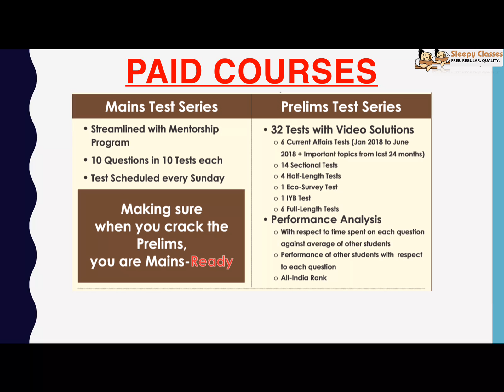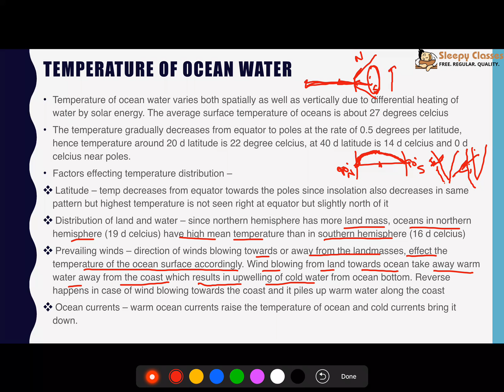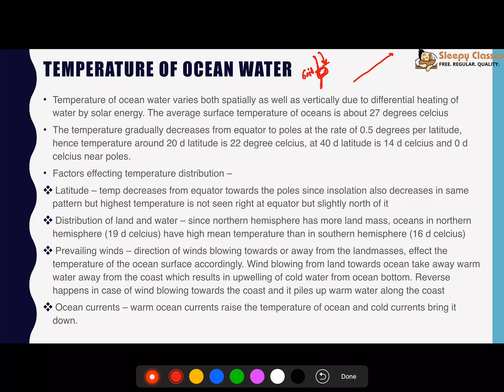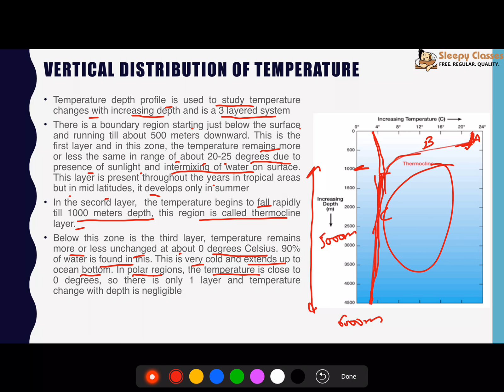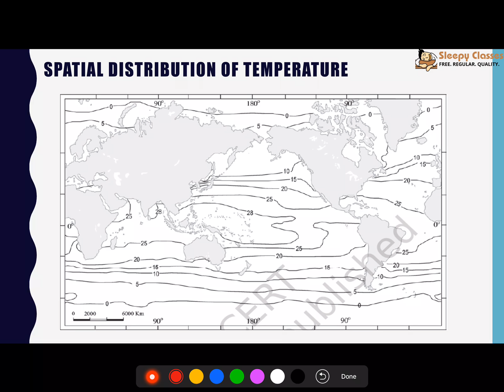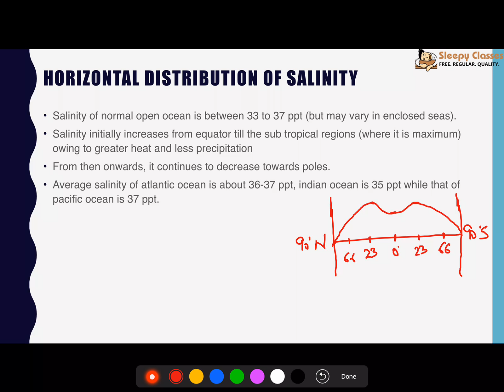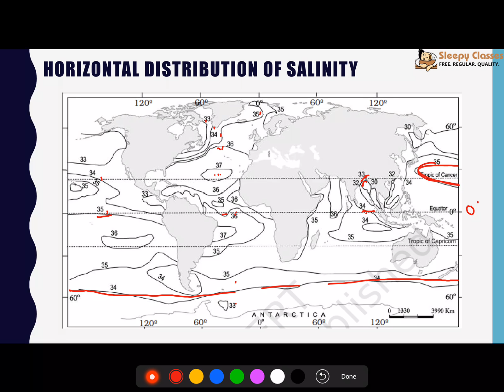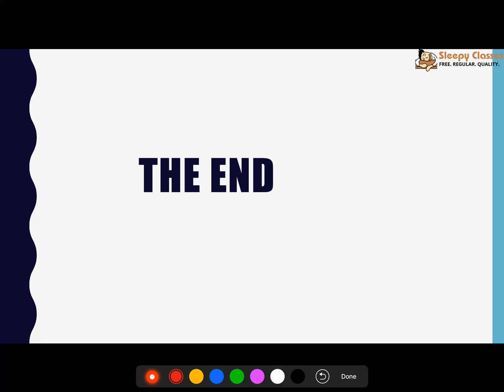Complete Geography for UPSC || IAS - Distribution of Temperature & Salinity in Oceans